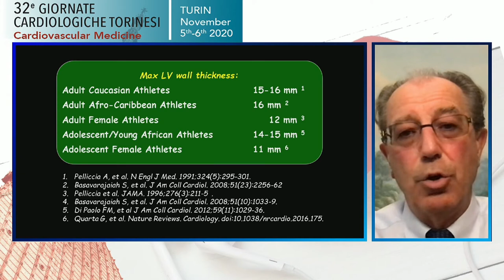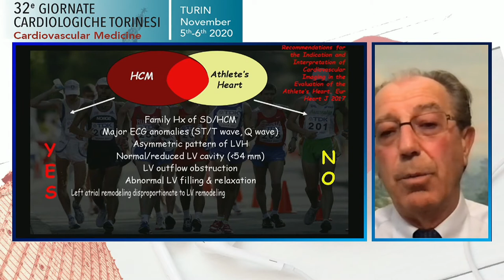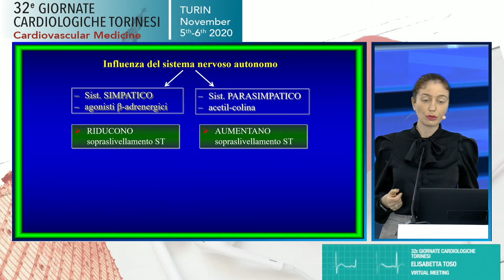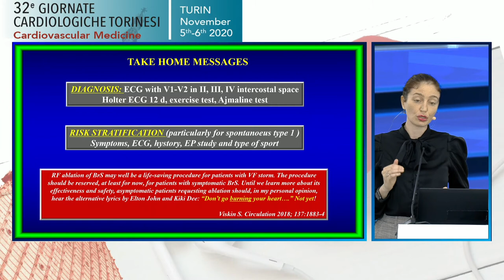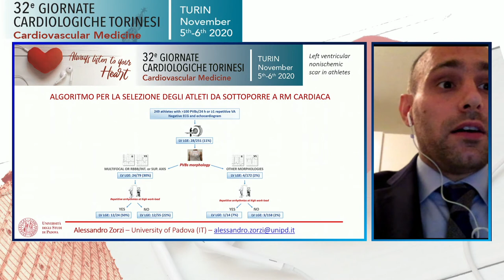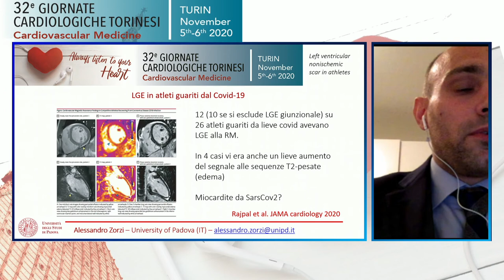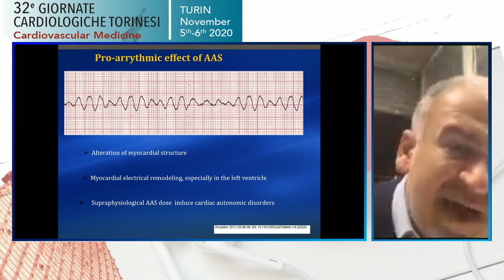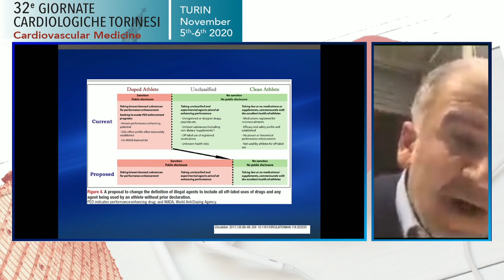Sport and cardiology